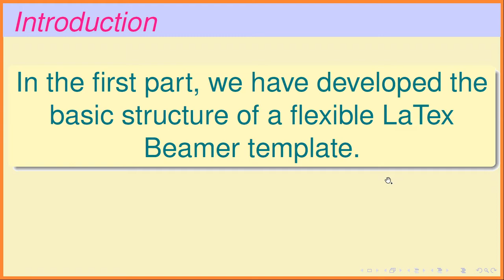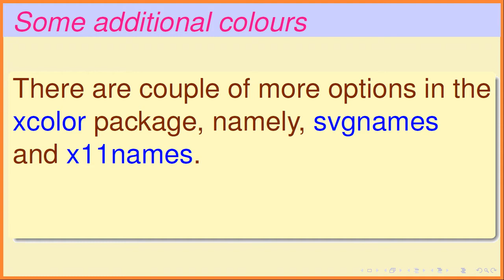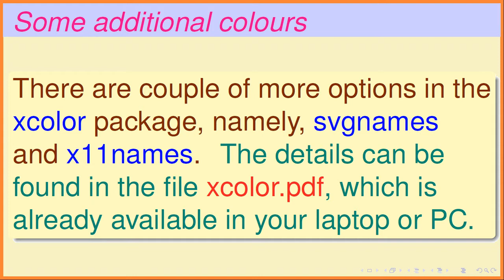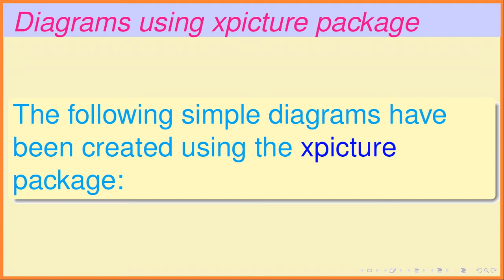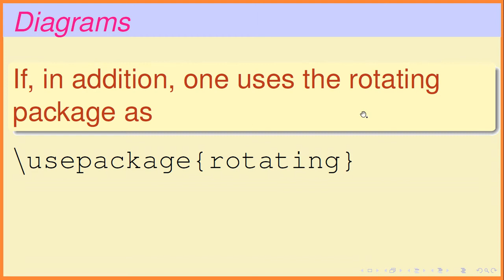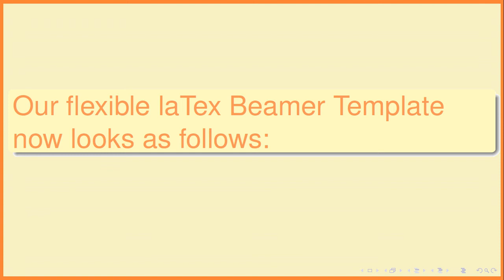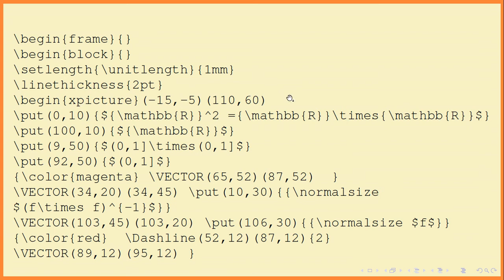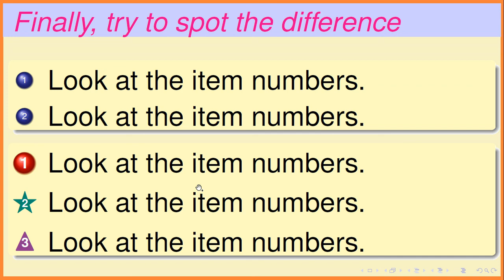A flexible Latex Beamer Template (Part - II), colourful presentations using beautiful diagrams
In this part we discuss some special features of our flexible LaTex Beamer Template which is suitable for online lectures in mathematics and related subjects. We talk about various colours under the xcolor package that can be made available. We also talk about drawing some mathematical diagrams using the xpicture package. We also plan to publish the third part in a few days.